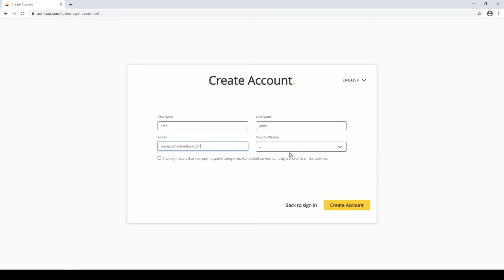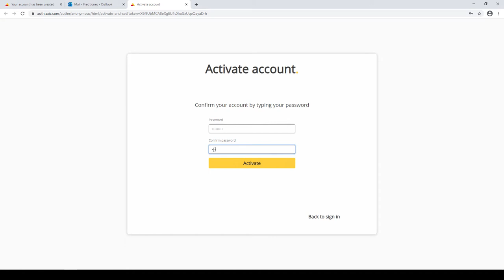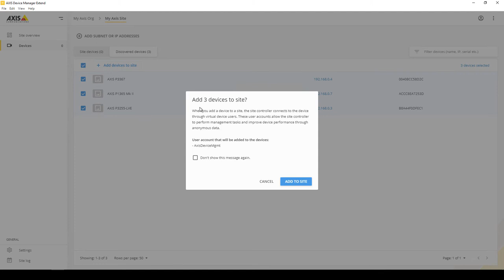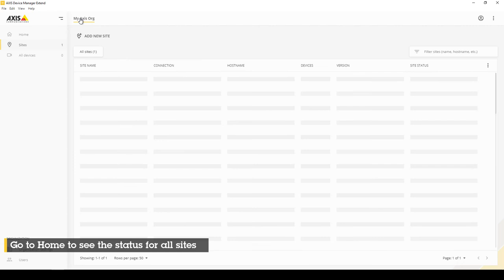AXIS Device Manager Extend – Installation and setup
How to install the desktop app and site controller, create your organization and add devices to your site in AXIS Device Manager Extend.